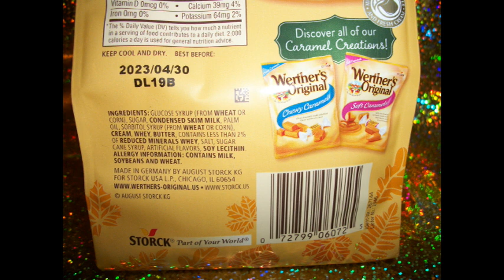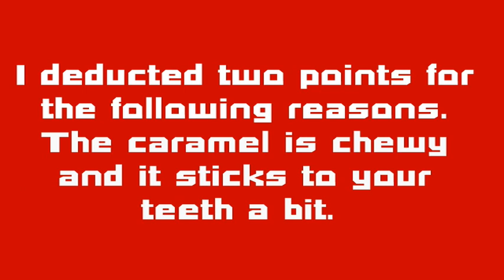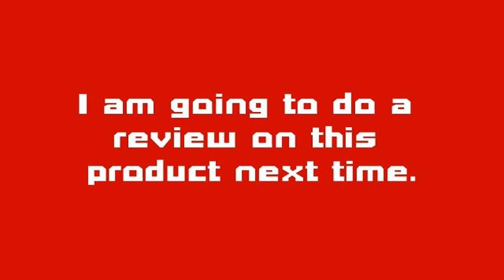Limited Edition Werther's Original Caramel Apple Soft Caramels REVIEW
Hello everyone, This is my review video for Limited Edition Werther's Original Caramel Apple Soft Caramels. -Graham Fan

The first music track of this video was produced and performed by @TSM(RAP ARTIST) Be sure to check out his YouTube channel for some great custom intro music.

I post a new video Monday through Friday at or around 5 PM CST.